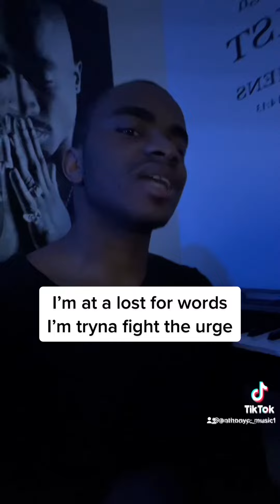If I was featured on “True Love” by Kanye West and XXXTENTACION M